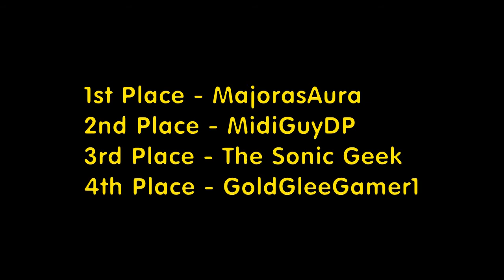Let's Race: Super Smash Bros. Brawl - Part 1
Back to Smash games again. Although this one will be WAY longer than our race of the N64 Smash game. But this should be a fun one nonetheless.